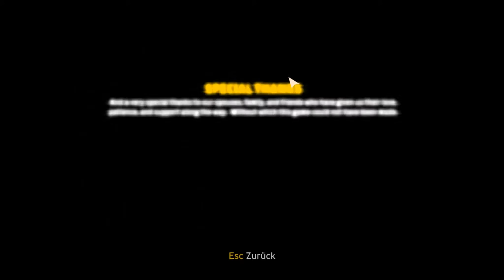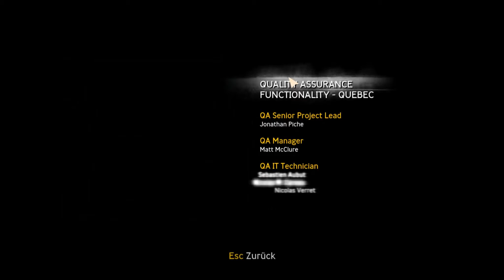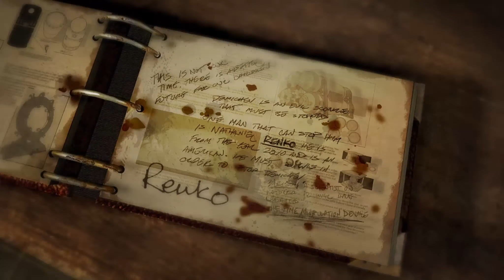Let's Play Singularity #029 [Deutsch] [Full HD] - Credits + Endszene Singularity Hall of Fame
Ja dieser Part gilt den Credits und der letzten Film Szene.
Damit ist das Project Singularity beendet!